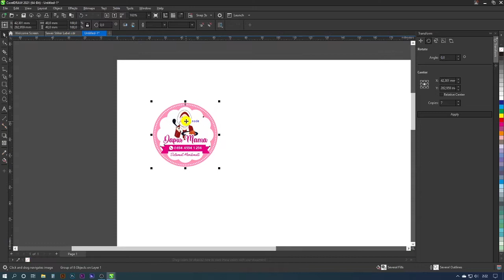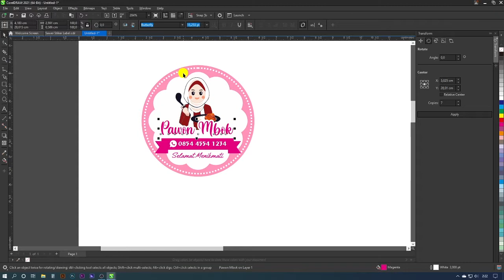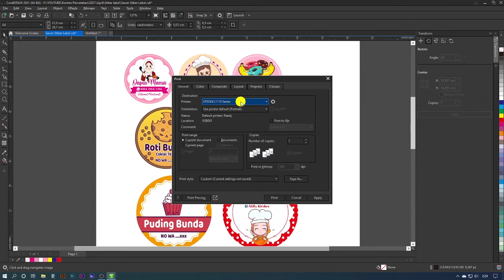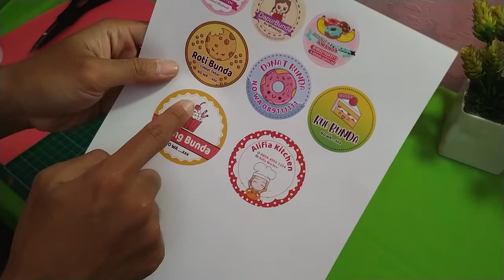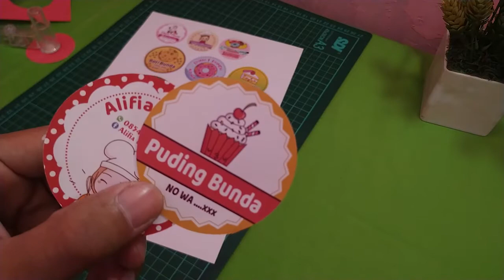Membuat Stiker Label Makanan Kue Olshop dan Cara Potong Bulat Rapih | Download Template Stiker Label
Gabung ke GRUP Facebook Untuk Mendapatkan SEMUA File-file desain di channel ini
Mau DONASI via GOPAY/OVO/TRANSFER BANK/POINTS/LINK AJA/DANA? Klik dibawah ini:
Password sudah ada di website
Mari bersama-sama membangun channel kita ini agar bisa berkembang dan bisa memberikan konten-konten yg bermanfaat buat seluruh umat manusia.
Membuat Label Stiker Olshop dan Cara Potong Bulat Rapih circle cutter | Download Template Stiker Label